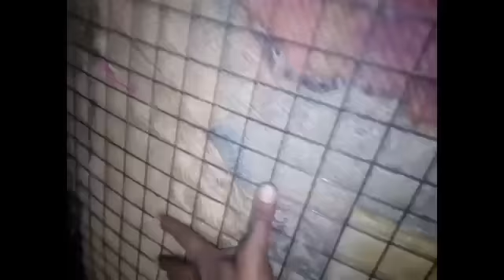Biofloc tank update and low cost easy billed indor tank. घर पर कैसे छोटा सा फिश टैंक बना सकते हैं।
fish farming in low cost

Telegram no: 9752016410 only msg.

घर पर कैसे छोटा सा फिश टैंक बनाकर सकते हैं।
Biofloc setup in india,
biofloc setup cost,
biofloc lele,
biofloc fish farming,
biofloc fish farming in india,
biofloc technology,
biofloc मछली पालन,
biofloc technology in india,
biofloc प्रणाली,
biofloc सेटअप,
biofloc training,
biofloc tank,
biofloc fish farming in india in hindi

बायो फ़्लोक प्रोबियोटिक बनाने का तरीका
बायो फ़्लोक में कोनसी मछली पाली जाये।
बायोफ़्लोक बनाने की विधि ।
मांगुर पालन की विधि।
मांगुर पालन
मांगुर पालन से पैसे बनाओ।
मांगुर क्या खाती है।
मांगुर के चारे की जानकारी।
कोनसी मछली से ज्यादा कमाई होती है।